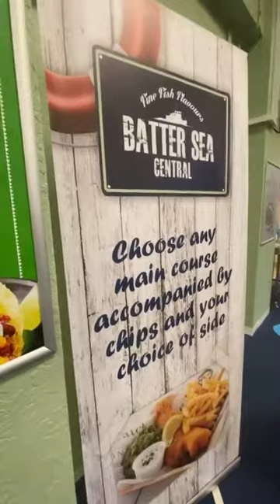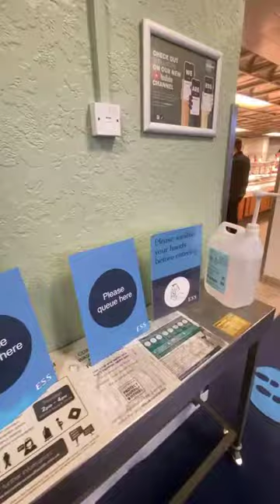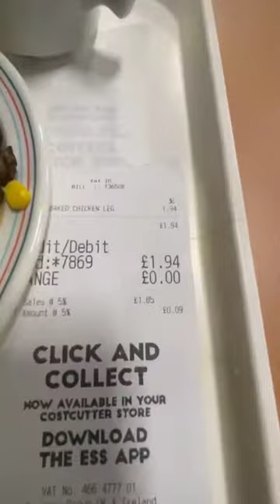What Soldiers Eat As Lunch- Cook House Tour With Officer Biney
Watch as Sergeant Biney takes us through the British Army Lunch Menu.

Lunch Menu of the British Army:
The “offer” is to comprise of the following:
a. The main choice shall consist of a freshly cooked hot protein commodity (meat, fish or egg dishes).
b. Two choices of potato shall be available throughout the Core Meal period with at least one choice not being fried. Pasta or rice may be offered as an alternative to a potato dish.
c. A choice of vegetables shall be available throughout the meal period with at least one choice being fresh (but ideally all).
d. Instead of the vegetable choices, a self-service side salad shall be provided using a separate 500 cc container. Dressings and toppings are to be made available separately.
e. Personnel are entitled to 2 slices of medium white or wholemeal bread, with spread.
Alternative options:
f. A self-service salad bar is to be available, allowing the consumer to select simple, lightly dressed and compound salads by filling a 750cc container, alongside a protein choice that may be pre-portioned. Dressings and toppings are to be made available separately.
g. In addition, Personnel are entitled to 2 slices of medium white or wholemeal bread, with spread

h. A two course ‘light-lunch’ option consisting of either a 10” baguette, wrap or 2 rounds of sandwiches (4 slices of medium white or wholemeal bread) or a jacket potato, with a choice of high quality fillings. A piece of fresh fruit and yoghurt is to accompany the ‘light-lunch’.

Beverages to accompany all options:
i. Cold water (unlimited) and a glass of squash shall be available. In addition, a hot beverage (tea or coffee) plus accompaniments including sweeteners are included as part of the core meal.
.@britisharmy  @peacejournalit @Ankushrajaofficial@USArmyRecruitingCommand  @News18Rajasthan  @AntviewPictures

Wish it was  captured and edited on the iPhone 15 or SAMSUNG S23ULTRA